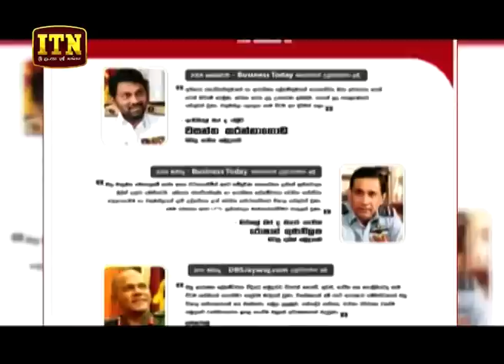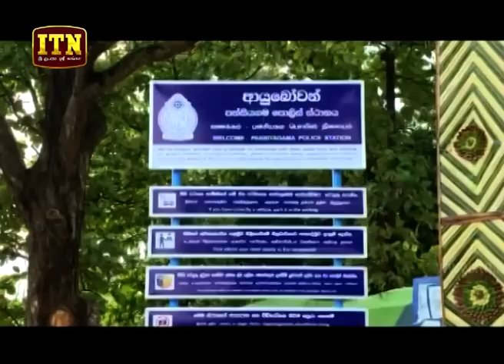ITN News 2019-10-16 | 06.30 PM